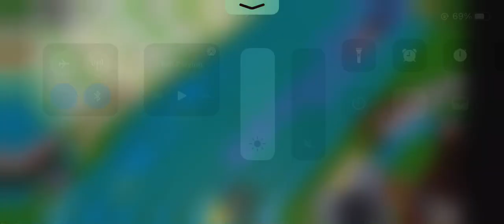December 11, 2021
New remake of thomas and Gordon